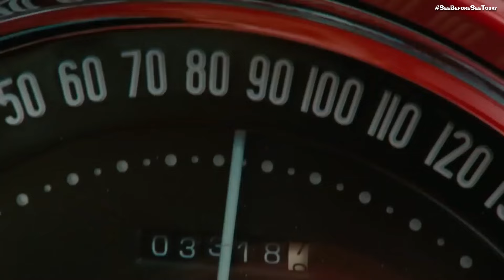TOP 12 Celebrity LOVE Stories BORN and BROKEN by FILM!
In Hollywood, the magic of cinema not only captivates audiences but also has a profound effect on the personal lives of its stars.
Betrayals, unexpected romances, and traumas: the film set is a conducive environment for both love and disillusionment.
From passionate romances to painful separations, these are the stories of movies that ended relationships.